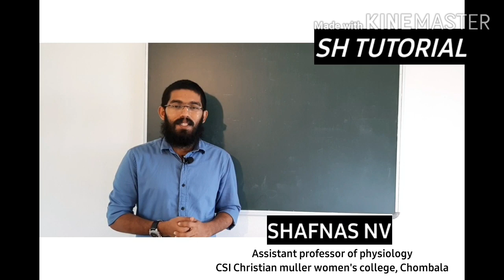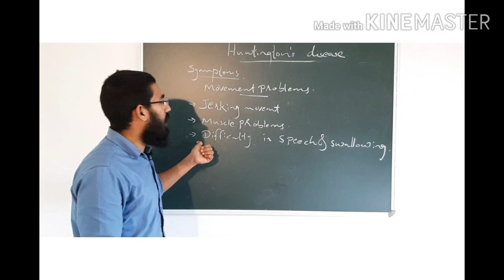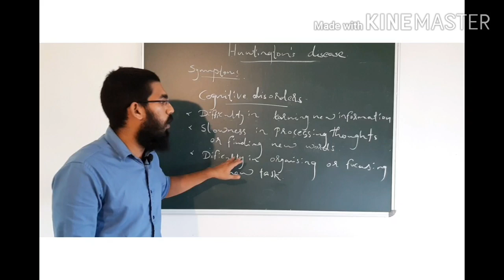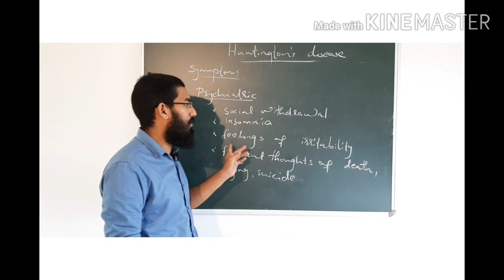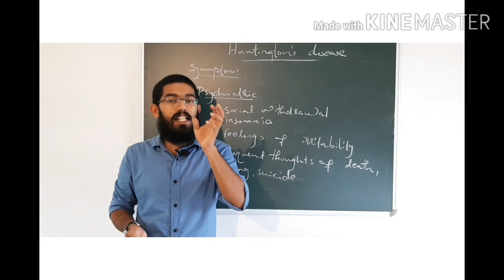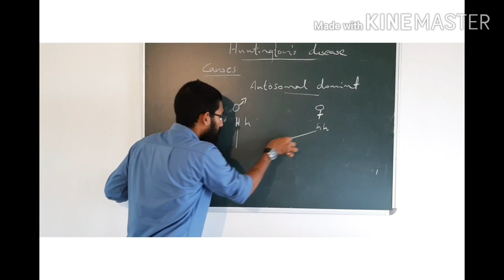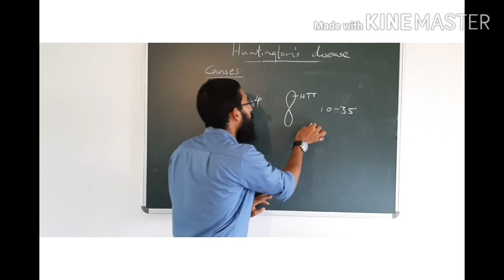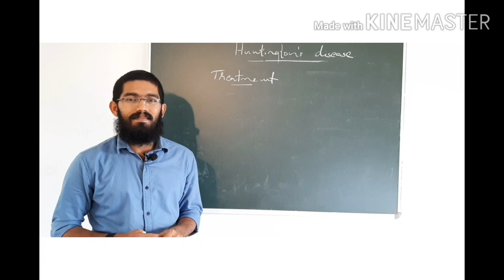Huntington's disease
Brain disorder
Huntington's disease is an autosomal recessive desease in which progressive degeneration of nerve cells in brain due to mutation on fourth chromosome.
Generally  10 to 35 CAG sequences increased into 40 to 120 sequences.
CAG code for Glutamine
It causes movement, thinking(cognition)and psychiatric disorders.